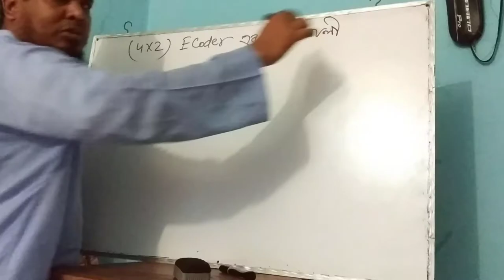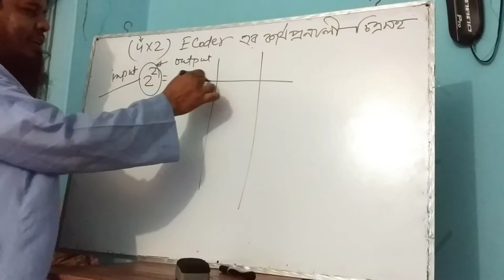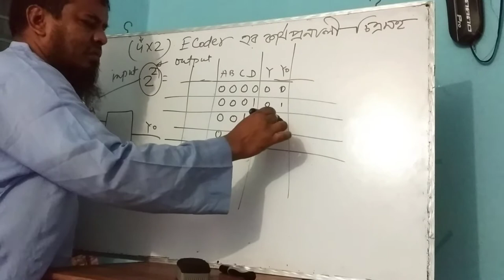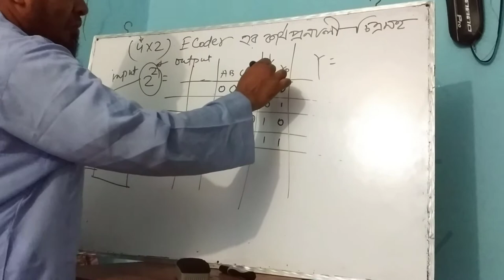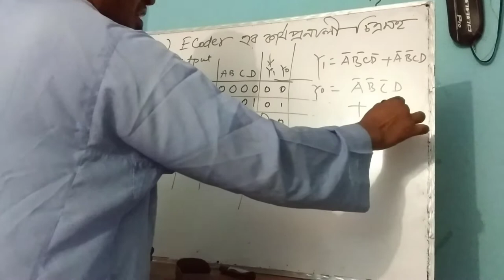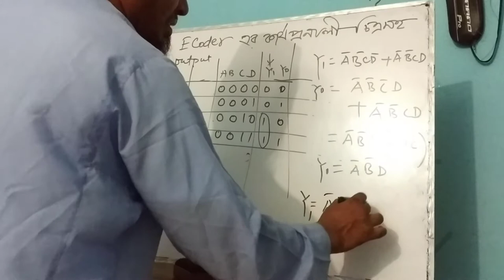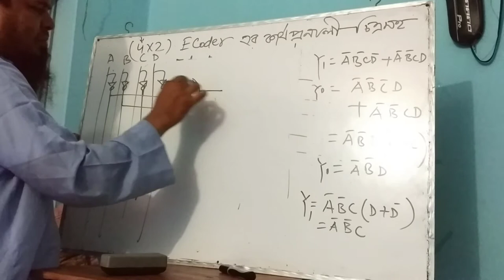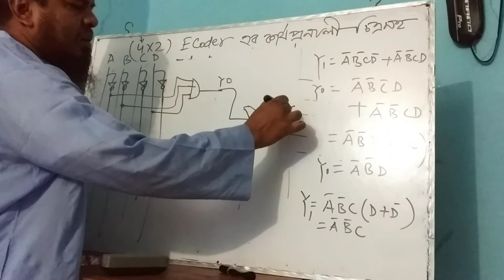Introduction to (4:2)Encoder for Diploma level